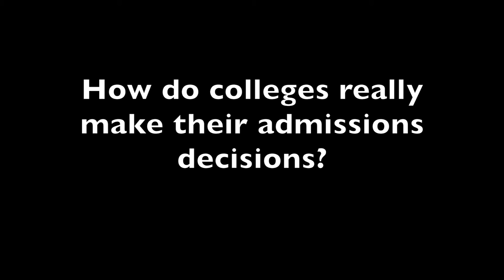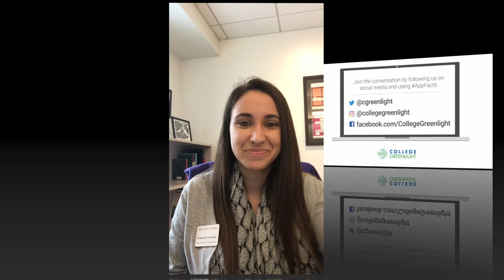AppFacts: How Do Colleges Really Make Their Admissions Decisions? + Williams College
Have you ever wondered how colleges and universities actually make their decisions on who to admit to their next class?

College Greenlight asked Williams College to share their expertise on how they make those decisions, so you can be informed for application season.